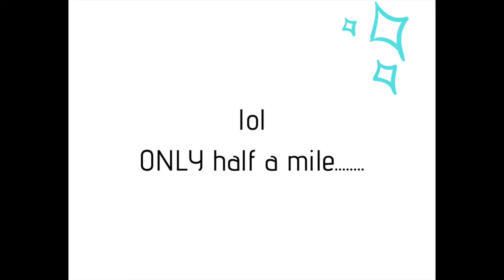Exploring Eugene | Our First Hike Up Spencer's Butte!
Hello friends! Welcome to another video! We did a little more exploring around Eugene and saw SO MANY fall colors at Skinner Butte City Park. Then we went for our first real hike up Spencer's Butte and man oh man it was rough. It was also Odin, our dog's, very first hike ever! He did. alright. But, we had fun!